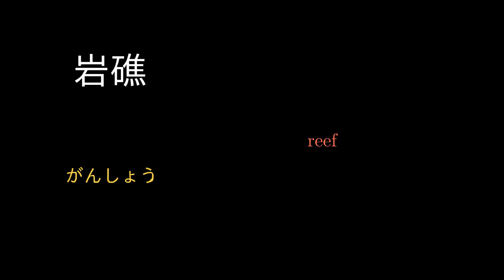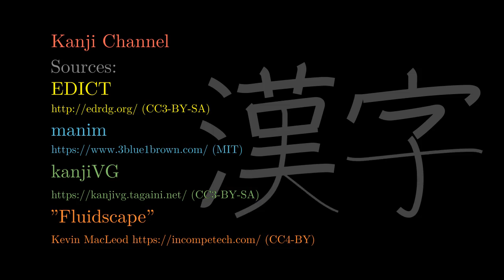岩 Japanese Kanji with vocabulary